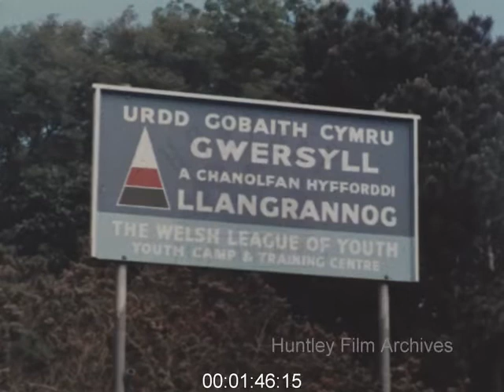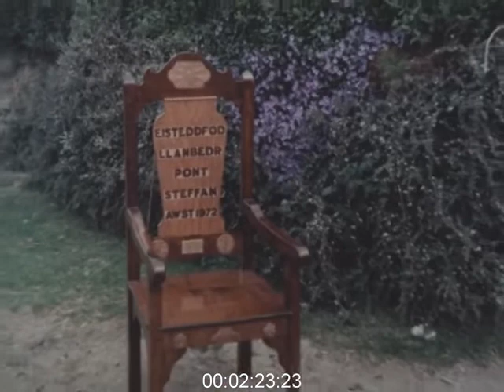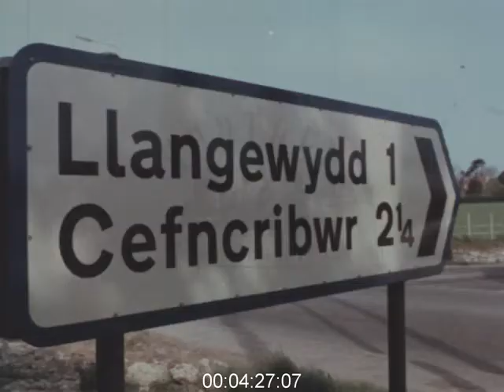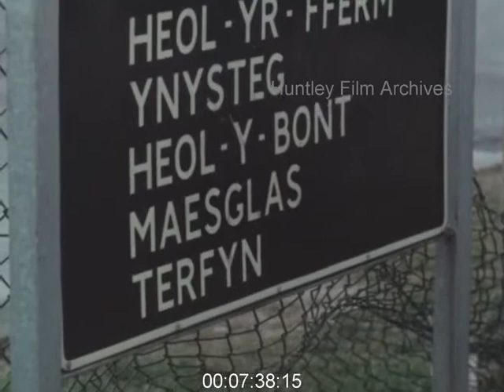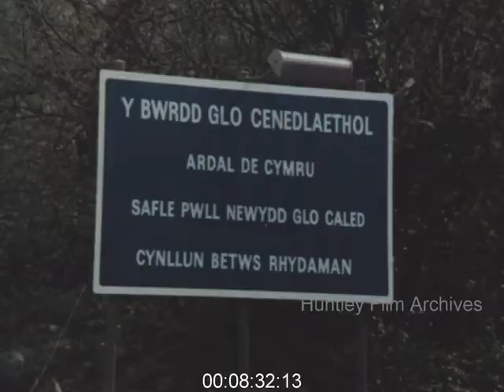Coal Mining in Wales, 1970s - Film 1033761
Overview of use of coal mining to Wales - steel, iron, electricity, the new mines and a little of the history. Mountains of Snowdonia in North Wales. A Roman bridge and an amphitheatre at Caerleon. Stone burial chambers. Norman castles. Traditionally dressed Welsh woman plays a stringed instrument resembling a small cello. The Urdd, the Welsh League of Youth. Corracles at Cilgerran . The Castle. Eisteddfod and Bardic chair awarded in August 1972 at Llanbedr Pont stefan. Farmer tipping grain into hopper on back of tractor and driving off. The carving of decorative spoons in the shape of swans. The pottery of John Hughes who made figures of welsh rugby players. Electric weaving loom. North Wales quarrying. Static trains. South Wales red bus pulling into aber Nant colliery. Surface mining in Dulais Valley. Anthracite mining. Road sign for Llangewydd and Cefncribwr. The steel works of Port Talbot with a train passing in front. Dowlais furnaces. Red hot iron rolling in mill. Various steel production processes - very good footage. A rail being rolled out. Red hot steel snaking along in lines.
Chemical plant. Electricity generation. Welcoming sign to the Borough of Rhondda. Streets in the Rhondda Valley. Views of green valleys. Sign reading Cynon Valley. Road sign of Welsh names. Mining towns. The Bettws project is for a new anthracite mine - Bettws Drift, Betws. Coal will be extracted in 1977. The Severn Bridge with traffic on.